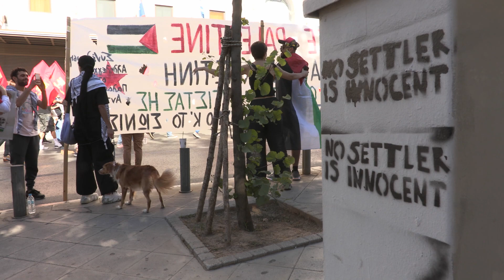Gig & Demo in the center of Athens, in support of the Palestinian people.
Large crowd once again in Athens today, in support of the people of palestine .
Before the march to the Israeli embassy, there was a gig, which opened with the song that Mikis Theodorakis wrote as a palestinian anthem, on the request of Yasser Arafat, back in 1982.